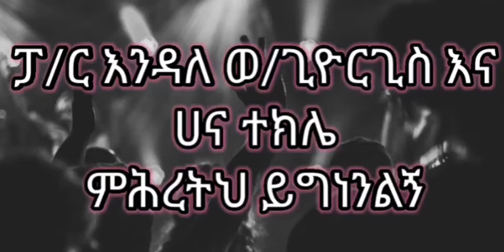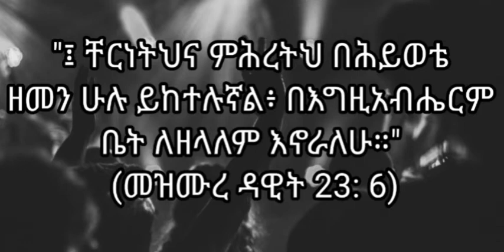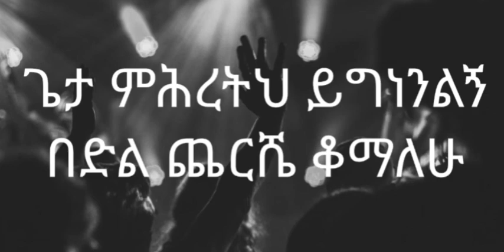ፓ/ር እንዳለ ወ/ጊዮርጊስና ሀና ተክሌ "ምሕረትህ ይግነንልኝ" ድንቅ መዝሙር Pastor Endale W/Giorgis feat. Hana Tekle